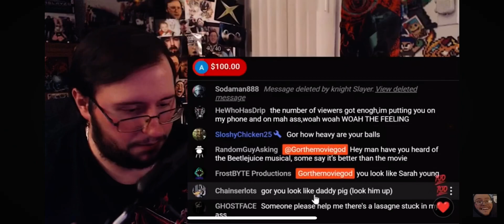How to make @GorTheMovieGod Mad